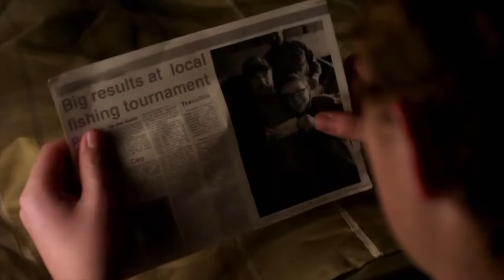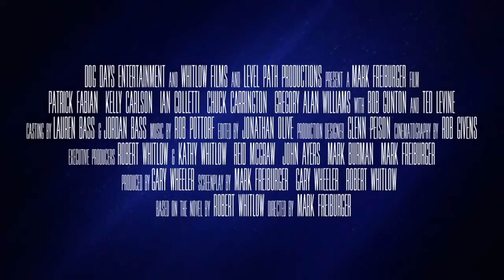Jimmy (2013) | Official Trailer | Ted Levine | Kelly Carlson | Patrick Fabian | Mark Freiburger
The story of a mentally challenged teenager who interacts with supernatural beings he calls "Watchers".

Cast: Ted Levine, Patrick FabianKelly Carlson
Director: Mark Freiburger